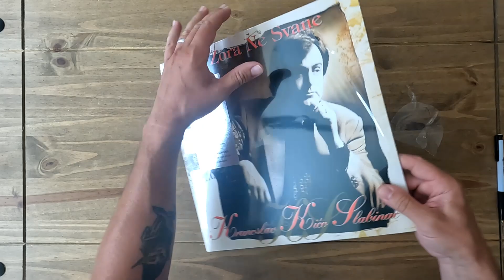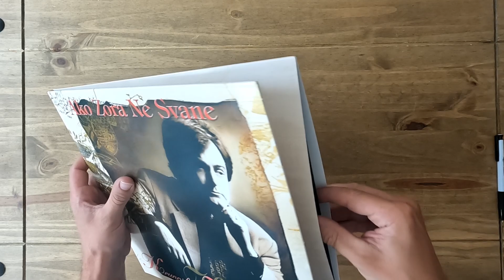Krunoslav Kićo Slabinac - Novi Vinyl u Kolekciji (Otvaranje Ploče by VinylCro)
Croatia Records – LP 6178513
Godina: 2024
Glazba u Pozadini: Krunoslav Kićo Slabinac - Duša Slavonska
Vinyl Rip iz privatne kolekcije (Vinyl Only Ex YU)

Krunoslav Kićo Slabinac rođen je 28. ožujka 1944. godine u Osijeku. Glazbom i glumom počeo se baviti još u osnovnoj školi. Svirao je tamburicu i glumio u dječjem kazalištu. Bio je jedan od najpoznatijih hrvatskih pjevača svog vremena, gitarist, skladatelj i aranžer.
Nakon povratka iz JNA, Slabinac se okreće solo karijeri te se seli u Zagreb gdje je izvodio pjesme Toma Jonesa i Elvisa Presleya. Krunoslav Slabinac vrlo brzo je postao jedan od najpopularnijih pjevača na prostoru bivše Jugoslavije, a njegove skladbe "Plavuša", "Pokloni mi jedan dan", "Zbog jedne divne crne žene", "Tri slatke riječi" postale su veliki hitovi i omogućile mu ogroman uspjeh na glazbenoj estradi.

Sredinom 1970-ih godina jedno vrijeme boravi u Sjedinjenim Državama sa željom da i tamo ostvari svoj glazbeni uspjeh. Po povratku u zemlju više se nije mogao naći u zabavnoj glazbi te se okreće izvornoj narodnoj pjesmi i tamburici. Veliki uspjeh postiže s narodnom glazbom ali se također redovno pojavljuje na gotovo svim festivalima zabavne glazbe, gdje na nekima osvaja i prvo mjesto.

Croatia Records 2006. godine izdaje dvostruki album pod nazivom Zlatna kolekcija, na kojemu se nalaze njegovi najveći hitovi od zabavnih pa sve do izvornih narodnih poput "Kad čujem tambure", "Hej, bećari", "Vesela je šokadija", "Seoska sam lola", "Ako zora ne svane", "Otiš’o je s mirisima jutra", "Inati se Slavonijo", "Slavonijo, ja sam tvoje dijete" i mnoge druge.
Preminuo je, nakon teške bolesti, u Zagrebu, 13. studenoga 2020. godine u 77. godini života.